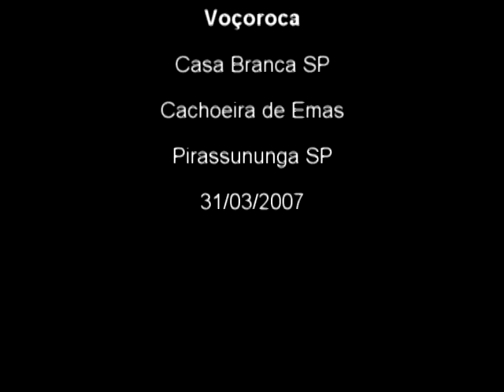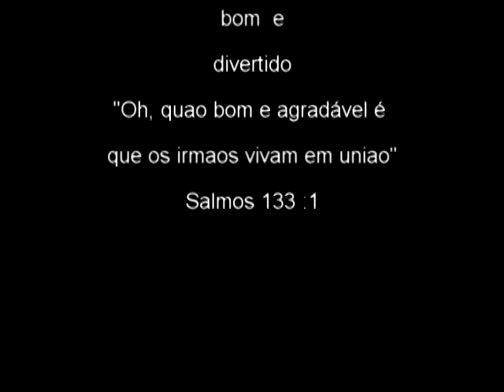Voçoroca - Casa Branca - SP e almoço na Cachoeira de Emas - Brasil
Passeio da classe Áquila e Priscila na Voçoraca de Casa Branca e nosso delicioso almoço na Cachoeira de Emas em Pirassununga SP